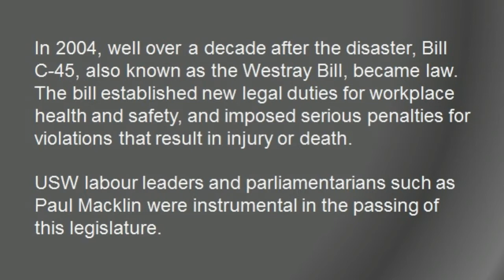Westray Mining Disaster - Paul Macklin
Paul Macklin is a Canadian politician. After having worked as a lawyer at the Toronto firm of Davies, Ward & Beck, he was elected to Parliament in the 2000 federal elections. He also served as Parliamentary Secretary to the Minister of Justice and Attorney General of Canada. During his term as MP, Macklin introduced and helped pass Bill C-45 through its readings. In 2004, Bill C-45, also known as the Westray Bill became federal law. It was named after the Westray Mining Disaster which killed 26 workers in 1992. Here is the story.